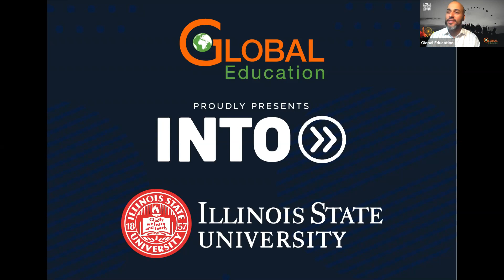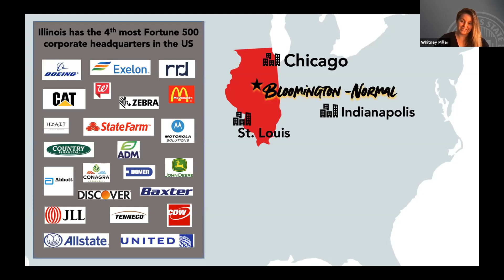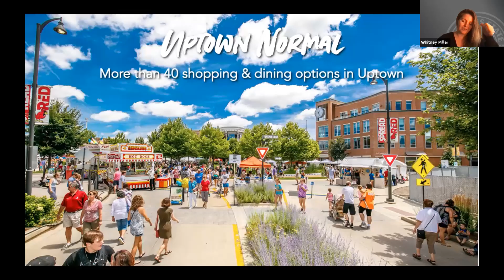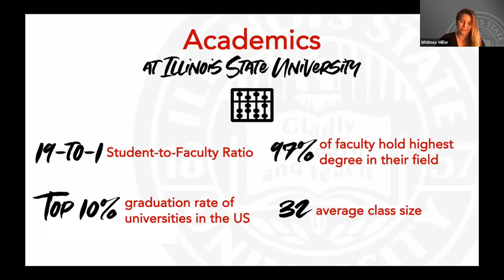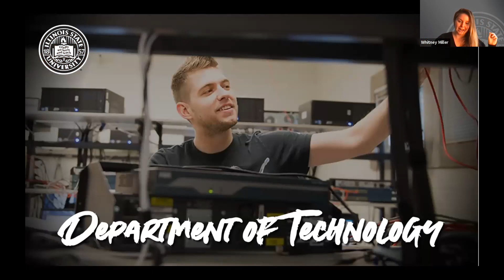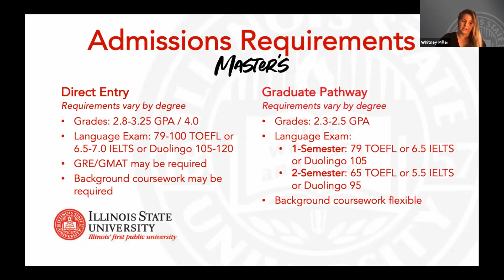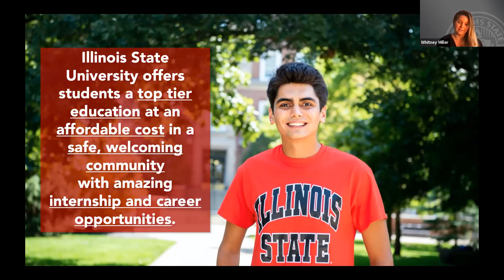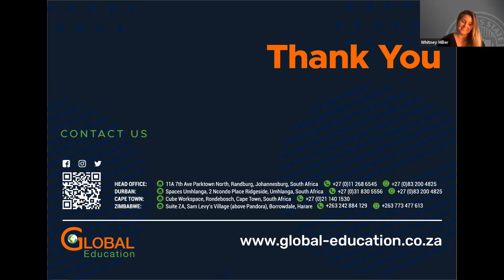Make Excellence Your New Normal at Illinois State University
Learn more about Illinois State University

Illinois State University, located in Bloomington-Normal, Illinois, is ranked in the #62 Best National University in the United States by U.S. Washington Monthly for its academic excellence.

The university is located in the twin cities of Bloomington-Normal, which offer a welcoming community with Midwestern charm and all the amenities of a big city. Located 2 hours from Chicago, Bloomington-Normal is a safe, affordable, welcoming community that is ranked the #1 Top City for Recent College Graduates (Pennygeeks.com); the #1 Happiest City in the United States (Zippia), Bloomington-Normal; and #23 best small city in the US (Best Cities).

Illinois State University’s campus is home to nearly 21,000 students, with 550 international students representing 70 countries. The university is dedicated to providing students with a community that supports their dreams and delivers quality education. Professors help students in the classroom and beyond—whether advising in research projects or guiding in the development of business plans through the university’s Innovation Consulting Community.

With 150+ bachelor’s degrees, 90+ master’s degrees and 10 doctoral programs in our 6 colleges, the university students is dedicated to the success

Meet directly with the University representative and receive first-hand information.